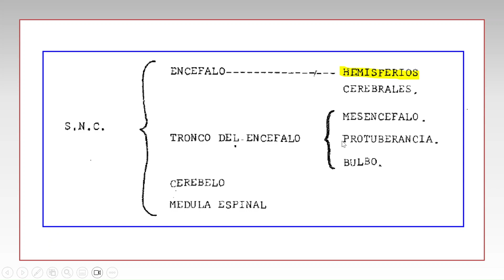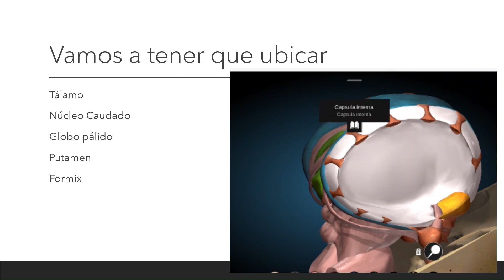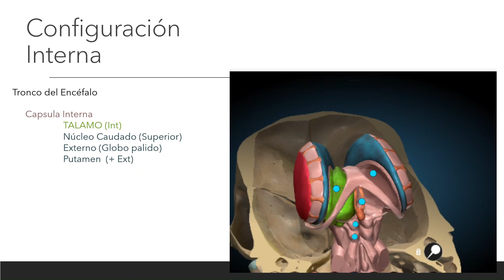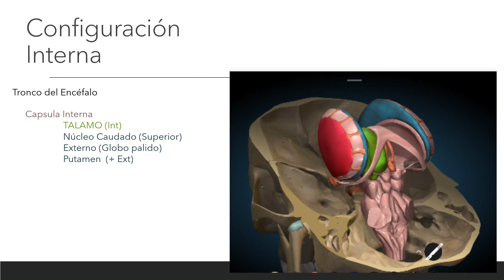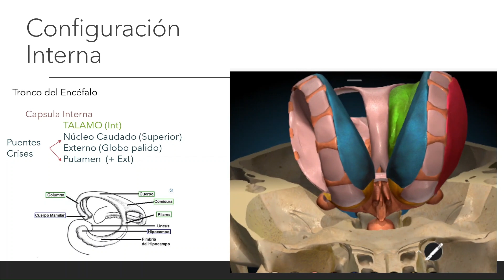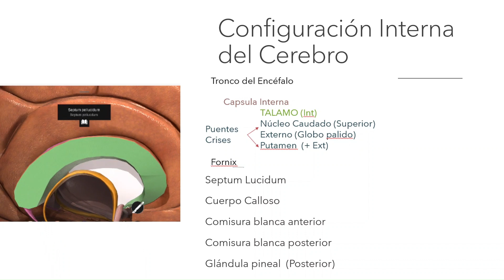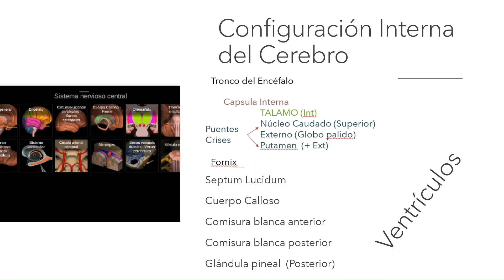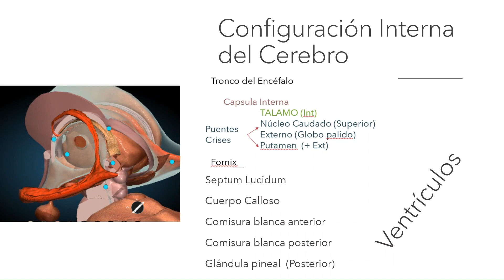Configuración interna - Introducción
Resumen de la configuracion interna.
Luego hay que ampliar con la literatura recomendada por la catedra,  las diferentes componentes y partes de los segmentos mencionados.